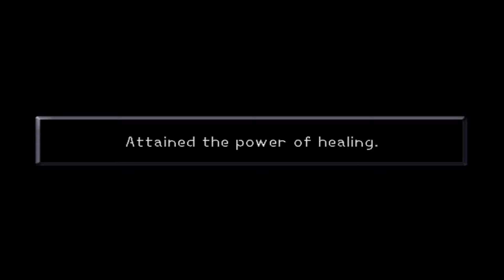[PS2] Kingdom Hearts ϟ Part 3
[PS2] Kingdom Hearts Прохождение / Walkthrough ϟ Part 3

Location(s): Deep Jungle, Traverse Town
Boss Fight(s): Sabor, Clayton & the Stealth Sneak